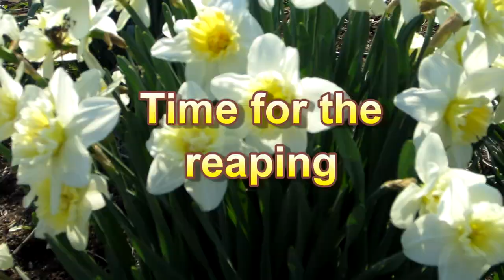Annabeth Rose ~Hunger Games Reaping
i hope i get in